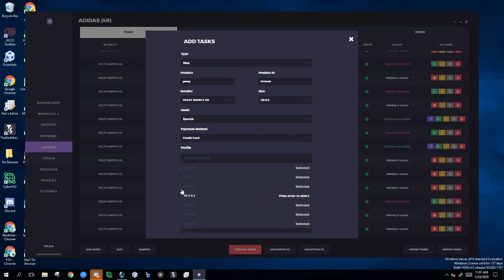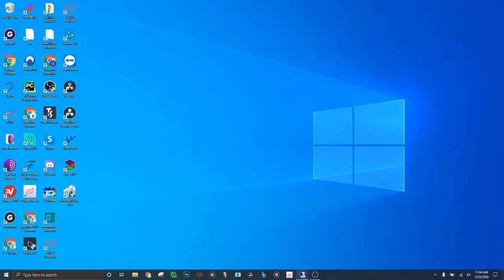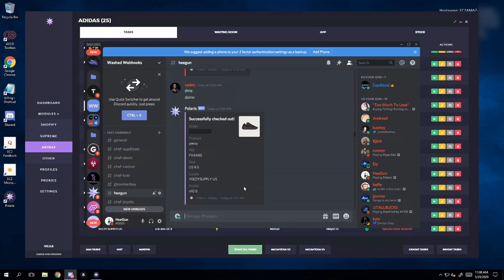Yeezy MNVN Triple Black Botting Live Cop (11 Pairs Secured with Polaris)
During the initial drop for Polaris you had to select specific sizing, but I chose random so I didn't get to cop any at all during initial. But after sale stopped I was able to make new tasks with specific sizing and cook 11 pairs and get 23 declines. Polaris special mode allows you to bypass Recapv3 and queue which made it cook like crazy.

HeeGun#0001

If you need cheap bot rentals make sure to check out

Also if you need good graphics hit wade up